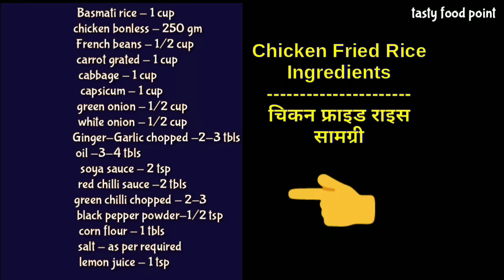परफेक्ट होटल जैसा "चिकन फ्राईड राईस" /Chicken Fried Rice - Restaurant Style|Chinese Fried rice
watch and learn - how to make chicken fried rice.
this is a most delicious popular Indo-chinese food. this recipe is very useful for Chinese food lovers.

चिकन फ्राईड राइस made by *tasty food point *